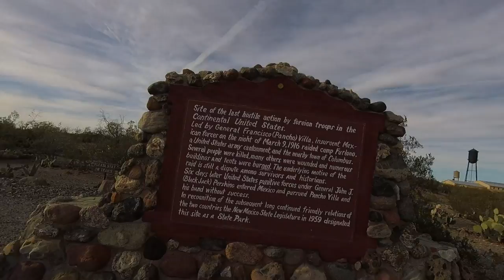New Mexico Pancho Villa State Park, Palomas Mexico. Roadtrek Van Life.